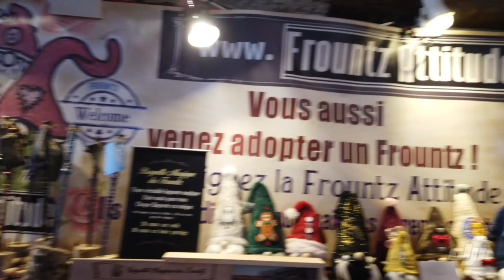Marché de Noël Chooz 2019